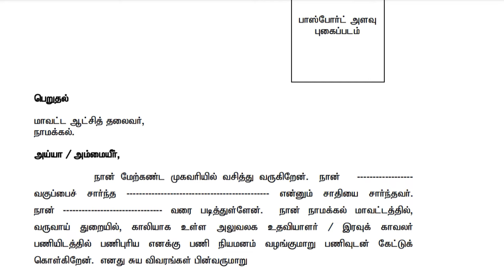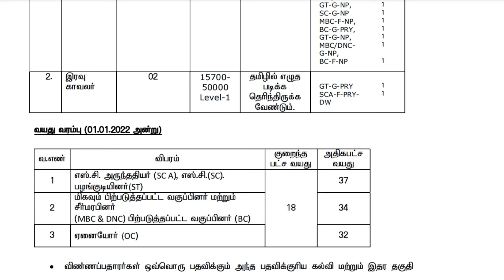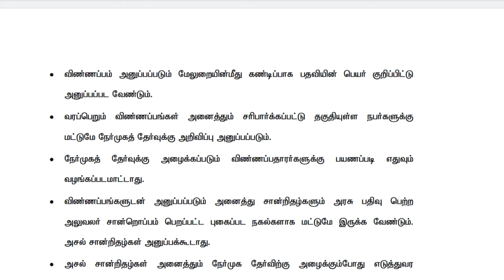சூப்பர் வேலை கலெக்டர் அலுவலகத்தில் வந்த வேலை வாய்ப்பு | government jobs 2022 | arasuvelai 2022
Notification form download

Application form